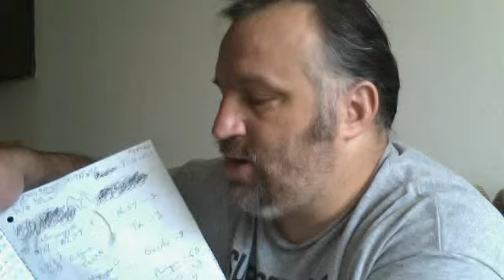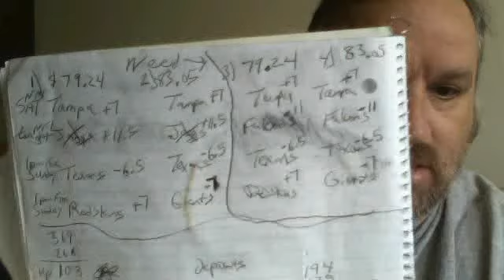SPORTS BETTING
My experience college and pro football online. how i won doing parlay bets.  how to win a 4 parlay or 5 parlay.  is pro easier than college?